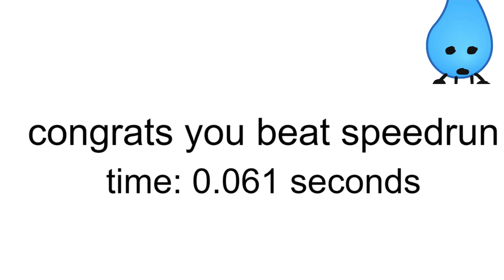when you want to reclaim world record spot